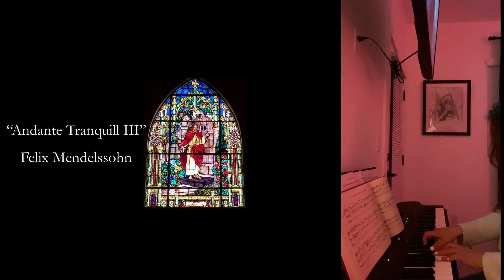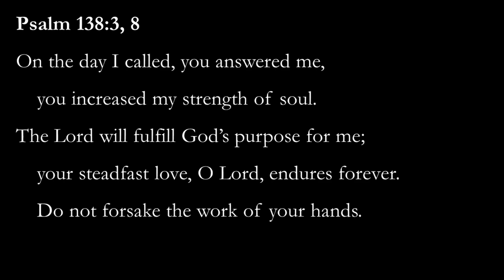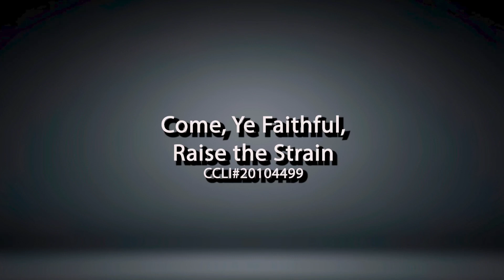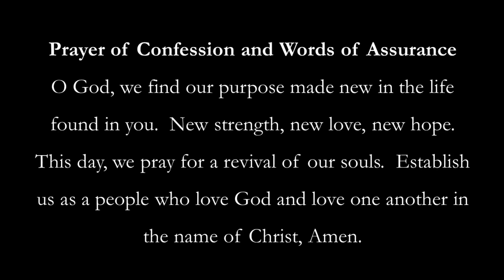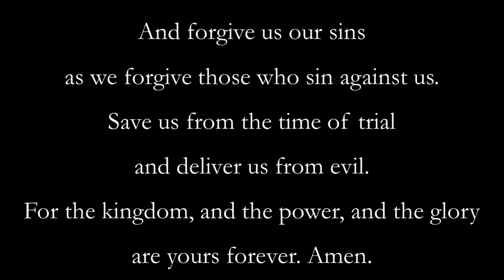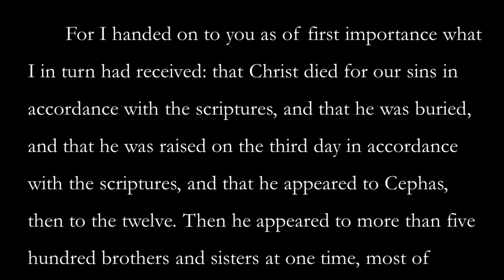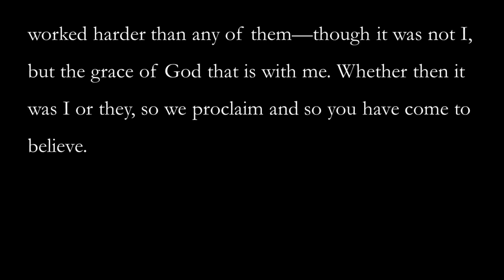Sunday Worship - February 6, 2022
Good news can be hard to come by - but it transforms us!  How can we listen to God's good news and sense how the world may change through it?